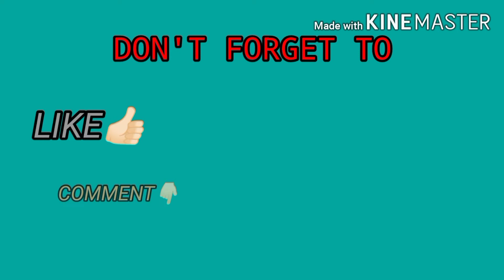Ikan kerisi sambal dan Paria tumis telur👩‍🍳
Assalamualaikum,
Hai guys.. WELCOME Bagi teman2 yg baru saja gabung dichannel YouTube saya.
Seperti biasa dichannel ini saya akan upload tentang jalan jalan,cuci mata, shopping,Masakan sederhana dan cerita2 kegiatan saya.
Semoga teman-teman semua suka dan enjoy nonton video2 saya dichannel YouTube ini.

Terima kasih atas Dukungan Anda semua dan Mohon Maaf atas segala kekurangan🙏

Editing Thumnails PICSART